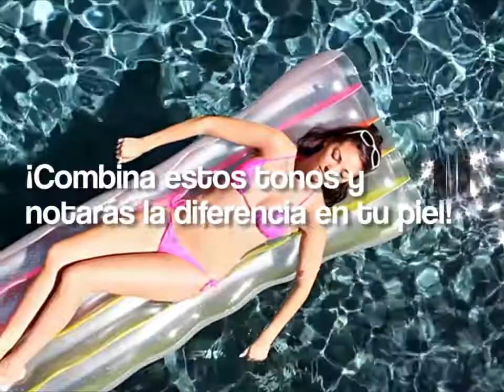Colores de ropa que te harán ver más bronceada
Hay ciertos colores que acentúan los tonos de la piel y te hacen parecer más bronceada, para ello solo tienes que acertar con los colores de la ropa, ¿cómo? Muy sencillo, siguiendo estas sencillas combinaciones que te harán lucir un espléndido moreno sin necesidad de tomar el sol este verano.